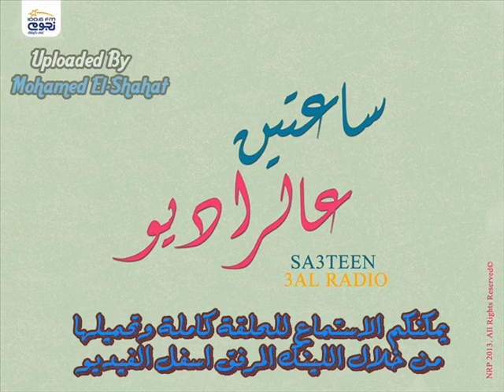ساعتين ع الراديو - الحلقة الاخيرة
ساعتين ع الراديو .. من بعد سنة كاملة استمتعنا فيها بالبرنامج مع المبدع اكرم حسني وبكل الاغاني اللي فكرتنا بذكريات كتير حلوة ومع مفجأه نجوم اف ام بأن البرنامج هينتهي بنهاية 2013 كنت حريص على اخذ ذكرى طيبه منه وسجلت آخر حلقاته علشان تكون هيا الذكرى من ساعتين ع الراديو
لينك الاستماع والتحميل للحلقة كاملة :
Uploaded By :
Mohamed El-Shahat